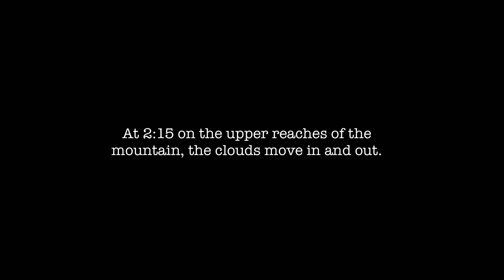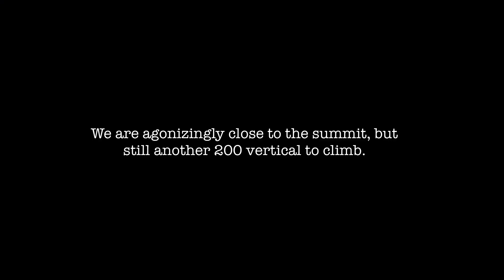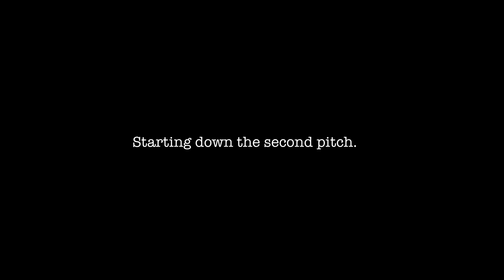BACKCOUNTRY SKIING; On Mt Yotei in Niseko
We were lucky to have great weather and skiing earlier in February on Niseko’s Mt Yotei. This is a dormant volcano which is also known as ‘The Fuji of the North.’ There aren’t many days where you have clear weather on the mountain and such good powder at a high elevation. On the right day, the skiing off Mt Yotei is some of the best in Hokkaido. On this day we were very lucky.

Chuck is the director of Hokkaido Powder Guides. Hokkaido Powder Guides operates privately guided backcountry ski trips in Hokkaido, Japan.